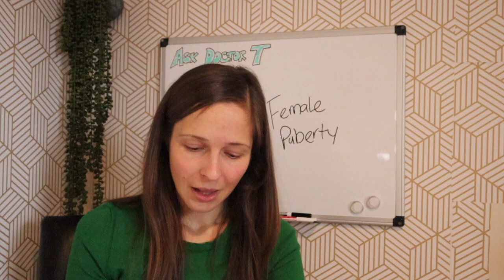Female puberty questions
Adolescence is a time period that is full of change and confusion. Want to ask a question? Anatomy, sex, puberty...nothing is off limits! These episodes have a collection of questions on roughly the same topic, and today's questions are all about female puberty!

On this episode:
*I’m almost 18 and have had vaginal discharge for 3 years, but no period. What should I do?
*I’m 15 and my breasts haven’t grown, but I had my period 6 year ago. Am I okay?
*When does female breast development typically stop?
*How do you do a self-breast exam?
*My periods have always been irregular. Am I infertile?
*How do Diva cups work?